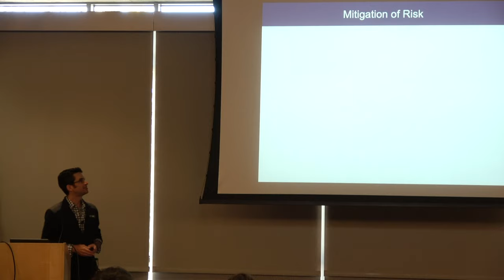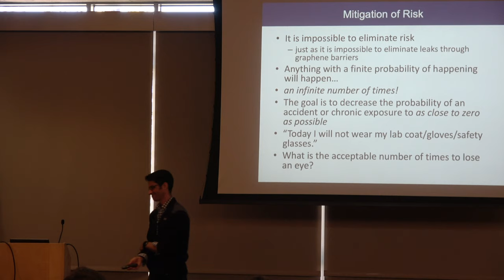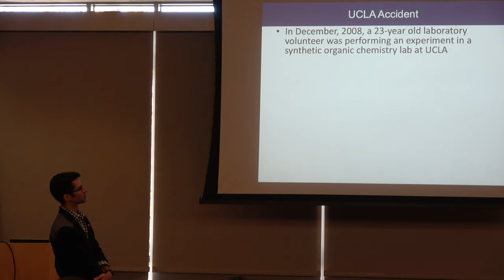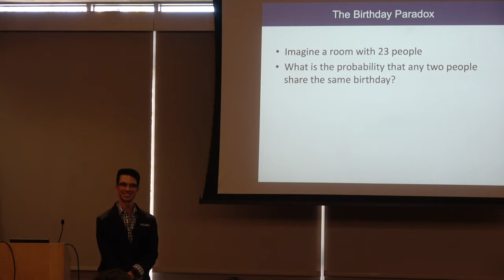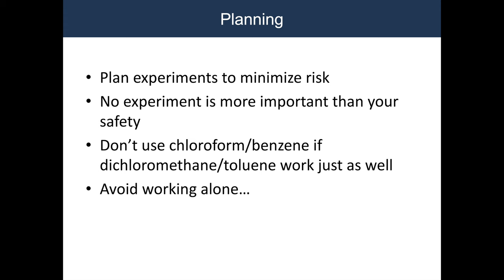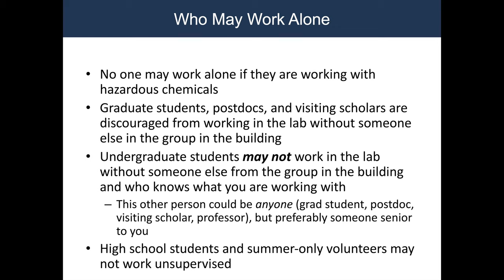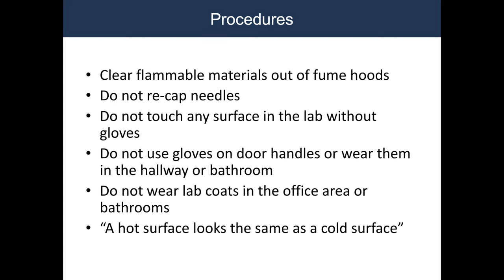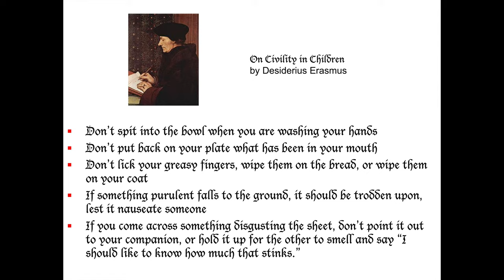Lab Safety in the Lipomi Group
A presentation I give to my research group on laboratory safety in the Department of NanoEngineering at UC San Diego.